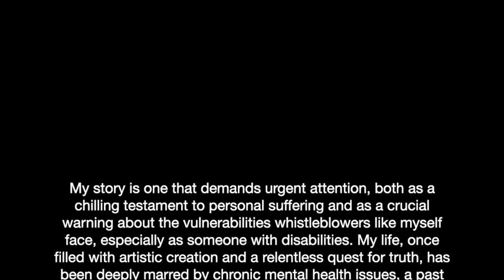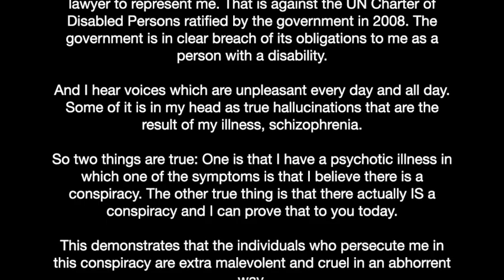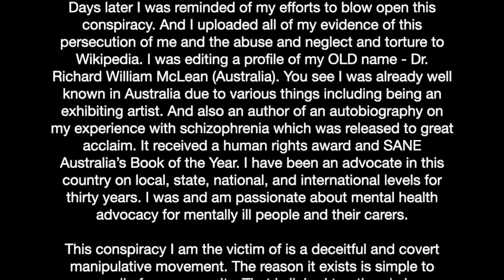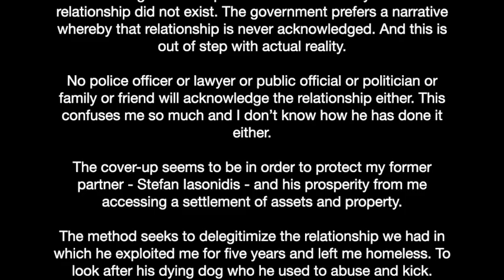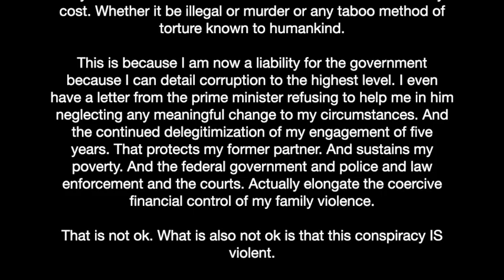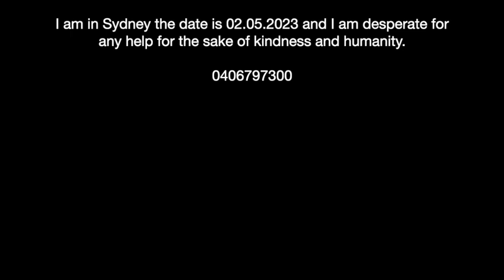Dr Rich Mclean is the centre of a conspiracy to pervert the course of justice that victimises him